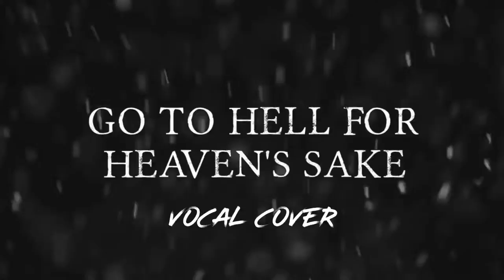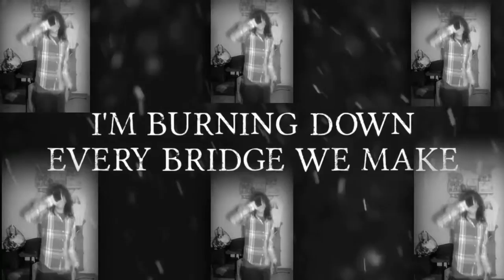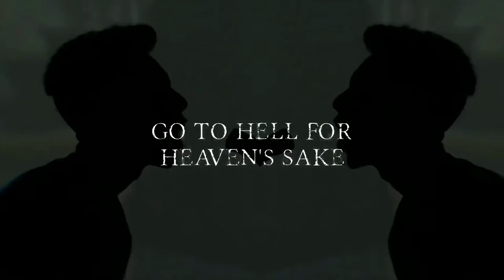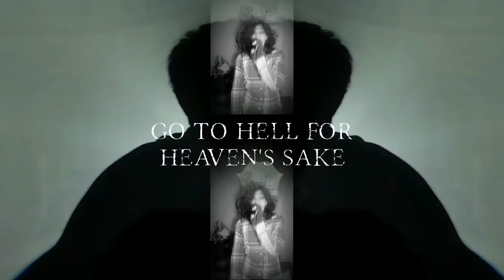Go To Hell For Heaven Sake’s-Mr.Blavk (BMTH Vocal Duo Cover & Guitar Cover)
This Is My Guitar/Vocal Playthrough Cover Of The Song
Go To Hell For Heaven Sake’s
By “Bring Me The Horizon”

All The Rights From  obviously to the Band

Gear

Flying V Custom ( Similar to the Matt’s Guitar The Gibson )

Bias FX ( Bugera Amp Tone )
Cubase